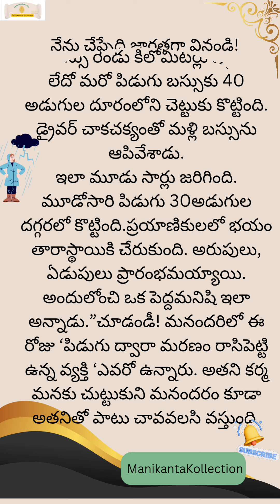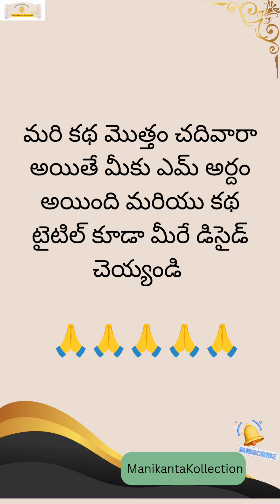ఈ కథకి మీరే టైటిల్ డిసైడ్ చెయ్యండి...